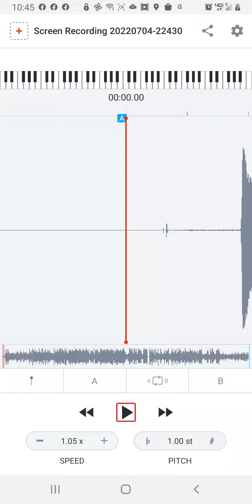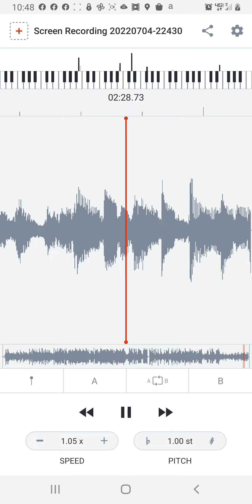July 4th 2022 - Mix 09 - Falling (FT) Kevin R-18